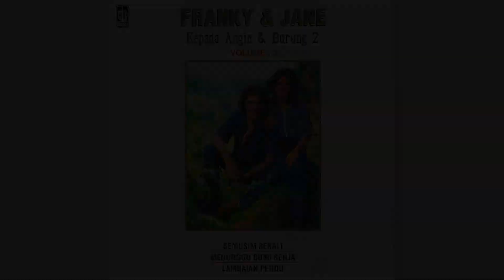Franky & Jane - G e m b a l a (Official Karaoke Video) | No Vocal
Karaoke video by Franky & Jane performing "G e m b a l a"
Cipt. Franky Sahilatua, Yudhistira Massardi